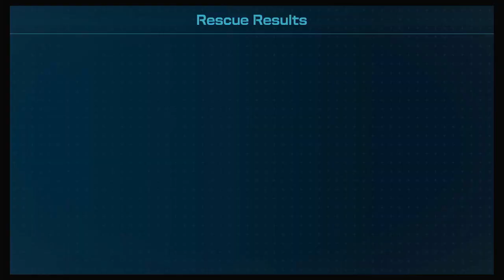PIKMIN 4 Ep.34 the END?